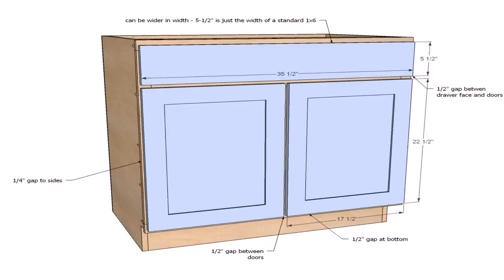Kitchen With 2 Doors - Gif Maker DaddyGif.com (see description)